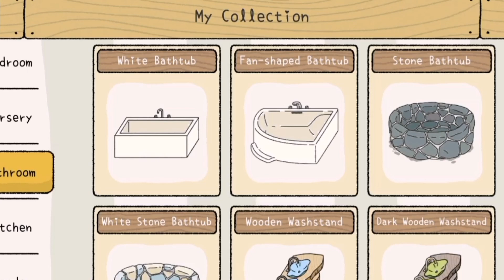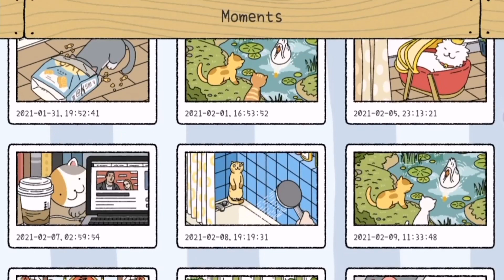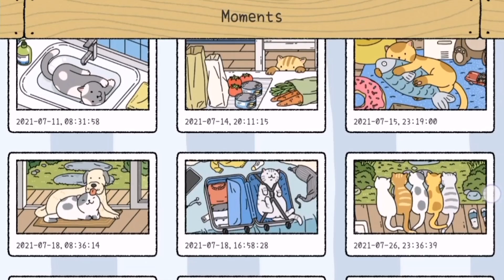I AM ADORABLE WITH MY 12 CATS | Msdinatje Yu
Hi fam it's me Msdi for today's video maglalaro ako ng favorite kong game  which is yung ADORABLE HOME tara fam samahan nyo akong maglaro just have fun always lang tayo fam para iwas stress.

Hi fam! Welcome to my channel, If you're new please do not forget to like, share, comment down below and turn on my post notification bell for you to get notified when I post new videos.

Xoxo